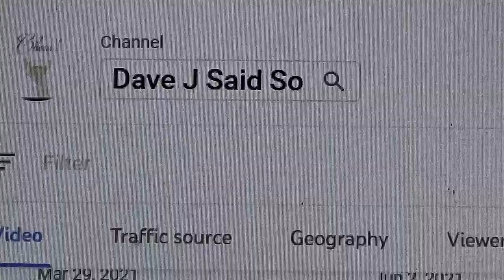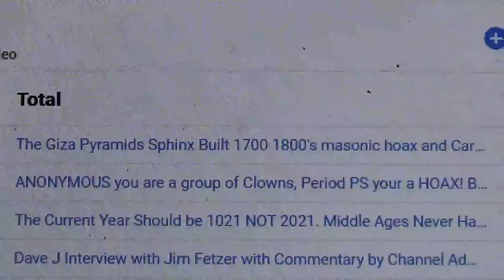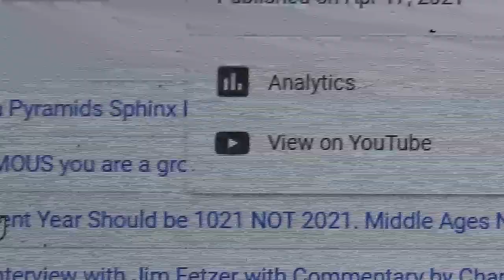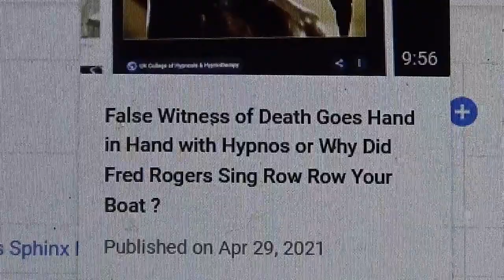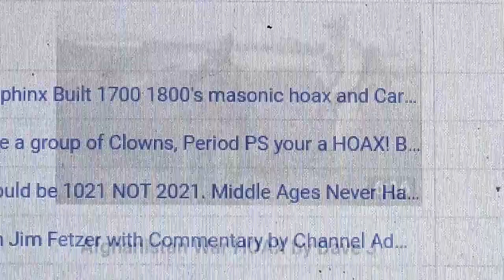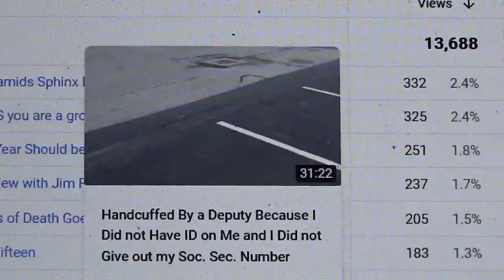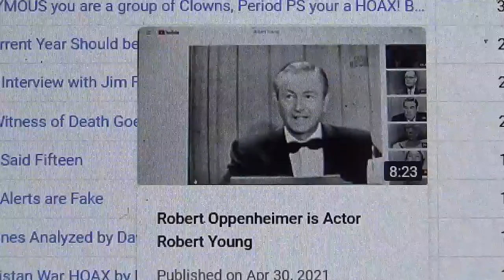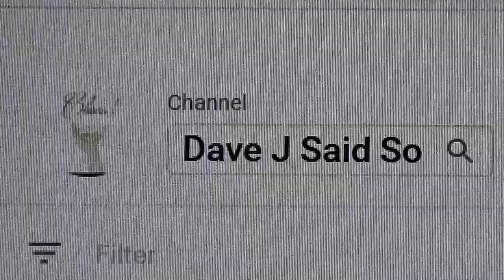The Top Videos on the Channel "Dave J Said So" as of April 24 2022